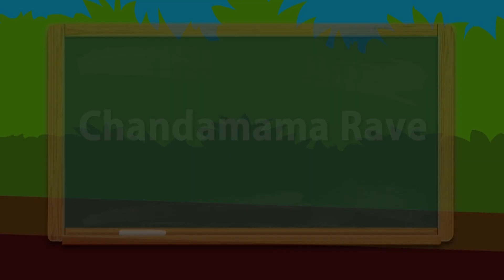Chandamama Rave - Chinnari Chitti Patalu - Cartoon Nursery Rhyme for Kids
A fun filled rhyme, enjoyed by children and toddlers alike.